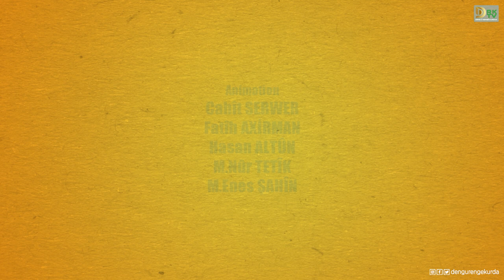Meselokek û Şîretek-18 | Zarokê Bi Merîfet